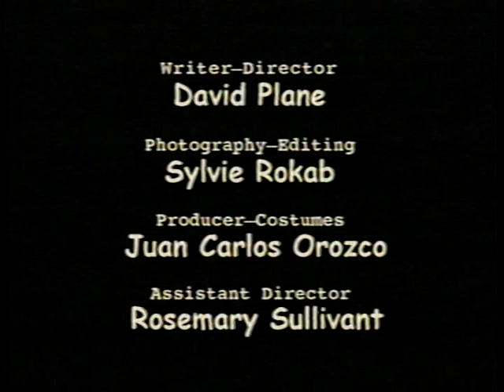VTS 01 1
The Tour. A Psyco Short Story Film (Just For The Thrill Of It).

Producer: Juan Carlos Orozco
Writer-Director: David Plane
Photography-Video Editing: Sylvia Rokab
Music and Sound Design: Jamie Christopherson & Jeff MacDonald
Art Director: Juan Carlos Orozco
Assistant Director: Rosemary Sullivant
Sound Editing: David Vergano

PRODUCTION ASSISTANT
Jose Luis Lezama - Michael Kerwin - Julie Matzel - David Wilson

CAST
Ms. Muller: Gail Adamiitis
Julia: Elizabeth Scott
Sophie: Ali Hermandez
Wendy: Vanessa Rivera Brown